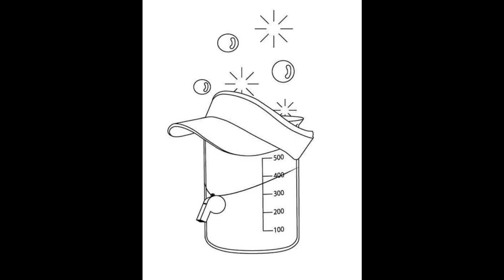Scientific Coaching Podcast Season 1, Episode 1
Welcome to a new era of Scientific Coaching! We are very excited to announce that our podcast will now be available on YouTube as well as all past episodes and other videos as well. Where else to start but with season 1, episode 1?